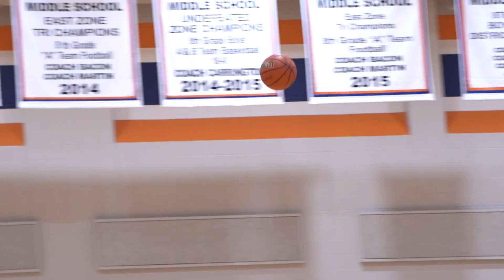Sprague vs Bleyl Highlights